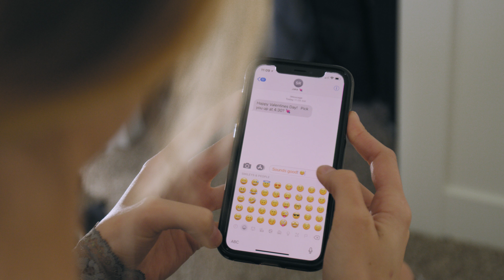Brent Brown Toyota Making Your Valentines Day A Success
1400 Sandhill Rd.